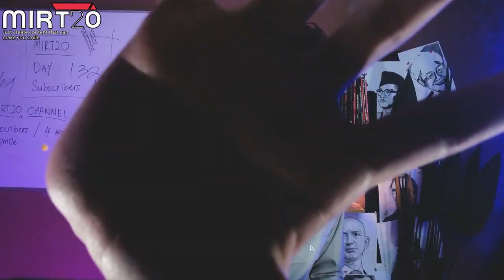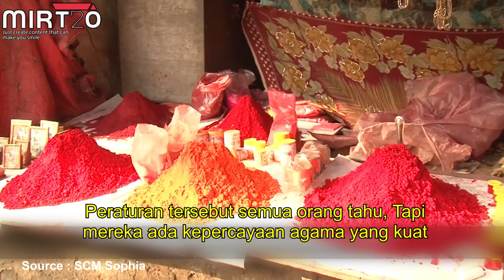Tradisi bakar JANDA - Sati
Sekadar sejarah yang tidak perlu kita ulang lagi. Tradisi sati ataupun bakar janda telah diharamkan di negara India selama 2 dekad